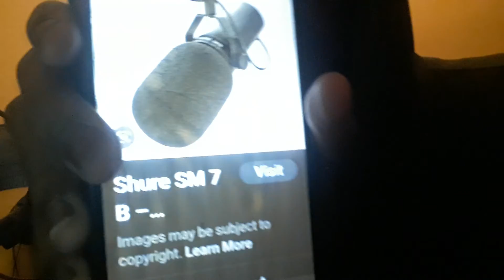Cyber-Monday Is On CRACK-The SanabiaKnight Morning Show (WSLC-AM BRIDGEPORT, CT, WGCH GREENWICH, CT)